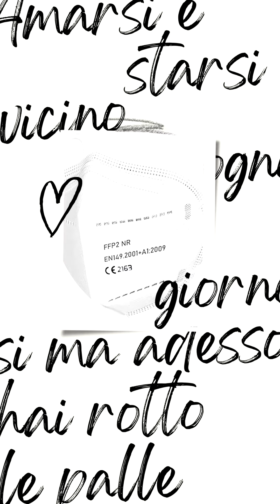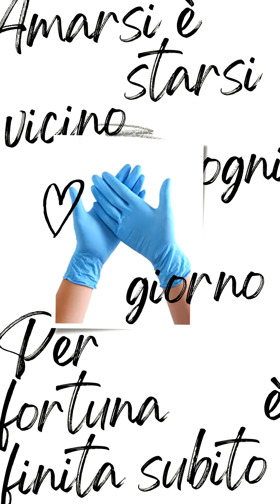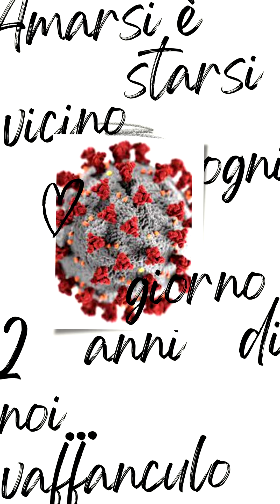2 anni di noi...